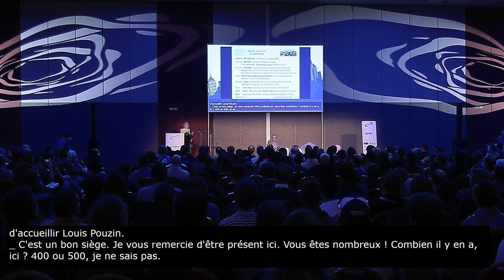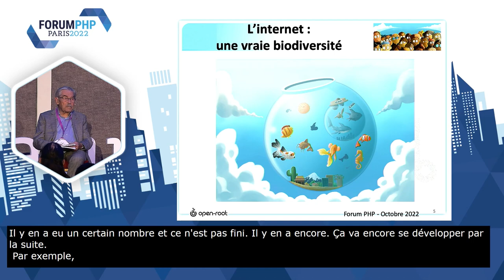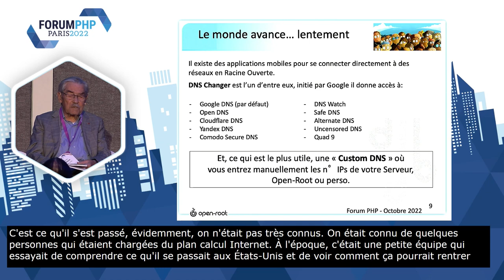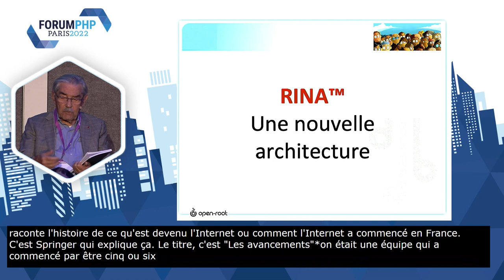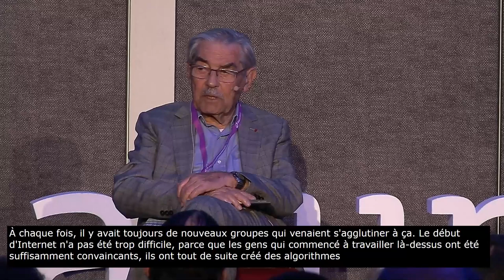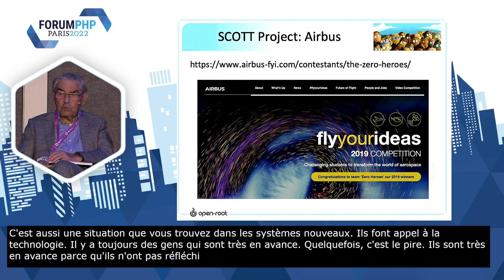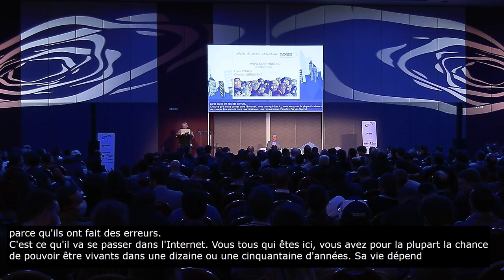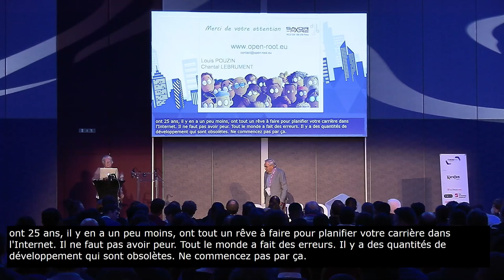RINA, le nouvel Internet - Louis POUZIN - Forum PHP 2022